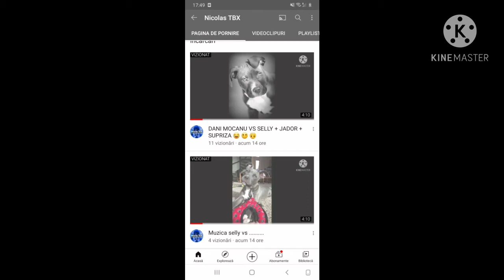DANI MOCANU IE GSITIGATOR